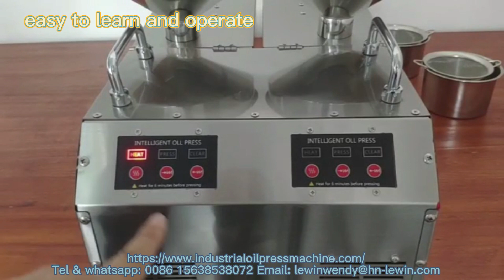2 head oil press machine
mini oil press machine for home use. HEALTH FOOD STYLE.
it can press sesame, mustard, peanut, sunflower seed, ect. the machine has Smart digital display panel. it is interested thing to operate machine step by step.